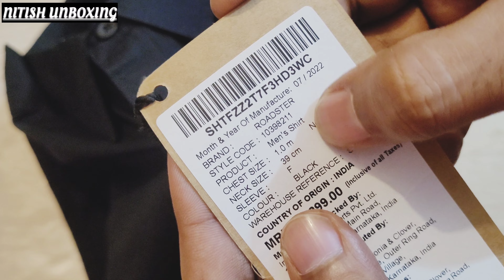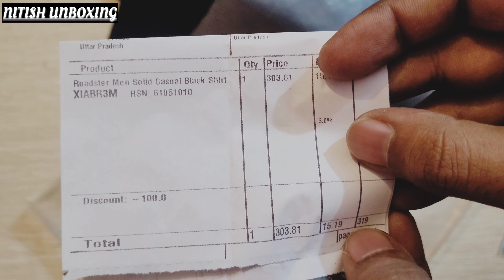Black Shirt Unboxing | Roadster Shirt Around Rs.300 Only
Roadster Men Solid Casual Black Shirt on Flipkart